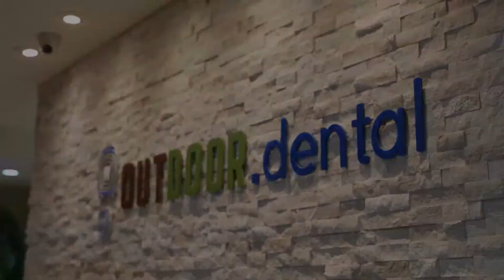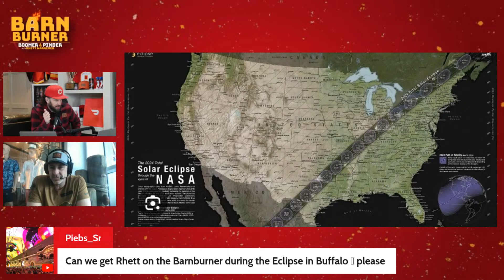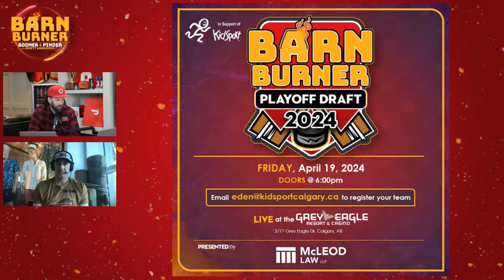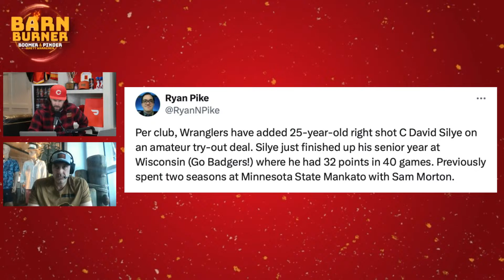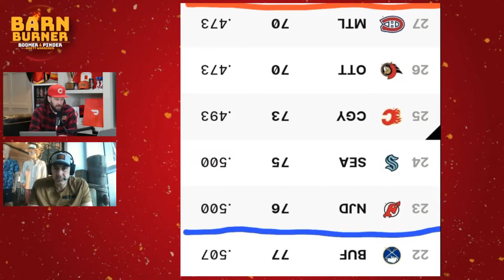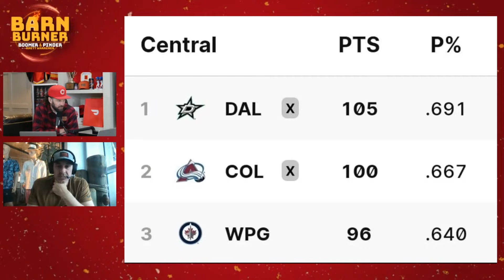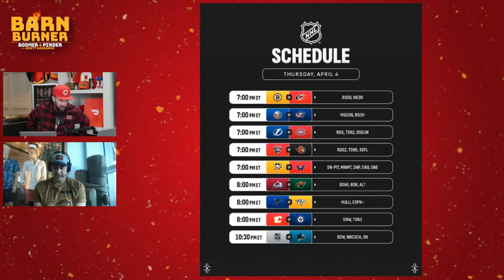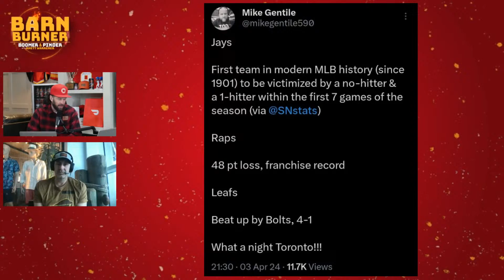Game Day In Winnipeg | FN Barn Burner - April 4th, 2024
- Flames Game Day (3:00)
- Line Brawl (7:00)
- Rhett's Trip (17:00)
- Monahan/Toffoli (22:00)
- More On The Jets (32:00)
- Pinder Report (40:00)
- On The Menu (01:10:00)
- Betway (01:15:00)
- Sergio Camargo (01:19:00)

🔥 After Burner
 ➡️  • FlamesNation Afterburner